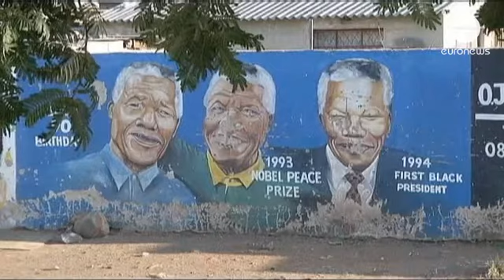Барак Обама: Нельсон Мандела - источник вдохновения...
Вторые сутки легендарный экс-президент ЮАР Нельсон Мандела находится в клинике. Он госпитализирован с рецидивом легочной инфекции. Врачи сообщают, что Мандела положительно реагирует на лечение, однако состояние его здоровья вызывает беспокойство. Эта госпитализация стала для Нельсона Манделы уже 4-й за последние 2 года. Президент ЮАР Джейкоб Зума обратился к народу с призывом "не паниковать", добавив, что Мандела "находится в надежных руках".

Говорят жители столицы ЮАР:

"Внимание всего мира приковано к Нельсону Манделе. Мы надеемся, что он скоро вернется. Да здравствует, Мандела!"

"Мы желаем ему скорейшего выздоровления. Он так много для всех нас сделал! Сегодня он стал нашей иконой, благодаря ему мы свободны. Его уход может спровоцировать хаос в стране".

"С ним будет все хорошо. Он герой и боец, он выкарабкается!"

Президент США Барак Обама выразил беспокойство состоянием здоровья Манделы и назвал его героем.  Перед встречей с лидерами африканских государств в Белом доме он, в частности, сказал:

"Все мы понимаем, что он дал своему народу, народу Южной Африки, людям континента, и он является источником вдохновения для всех нас. Когда вы думаете об одном человеке, воплощающем все лидерские качества, к которым, думаю, стремимся все мы, первое имя, которое приходит на ум -- это Нельсон Мандела".

Нынешний президент ЮАР Джейкоб Зума призвал весь мир молиться за 94-летнего Нельсона Манделу и его семью.